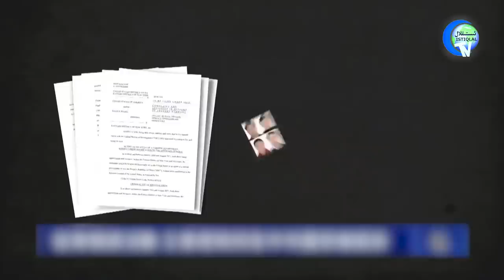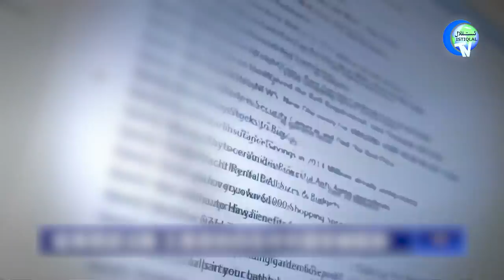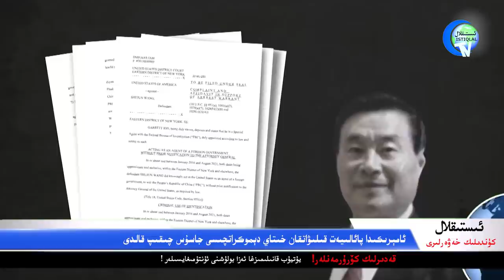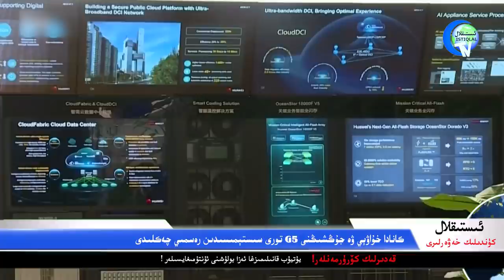ئىستىقلال كۈندىلىك خەۋەرلىرى 2022-05-21، جاسۇس ئاشكارىلىنىپ قالدى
ISTIQLAL KÜNDILIK XEWERLIRI 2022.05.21 / JASUS ASHKARILINIP QALDI